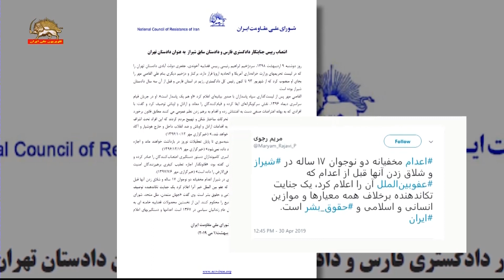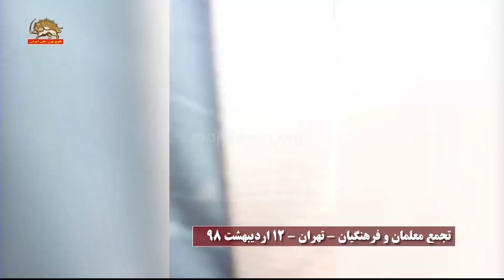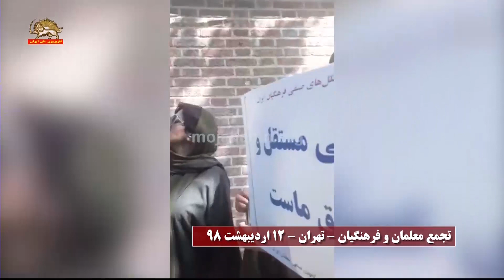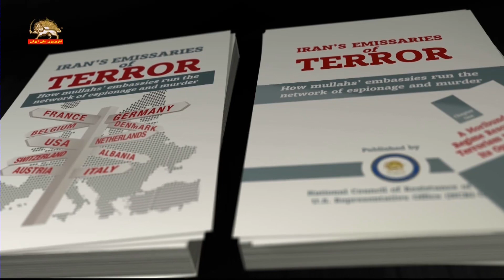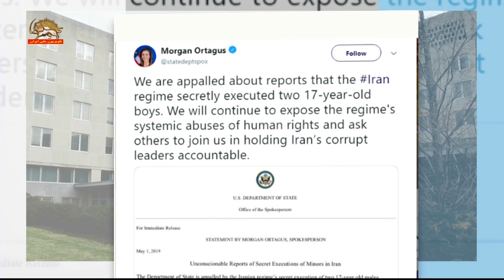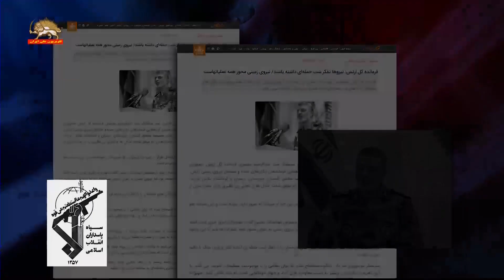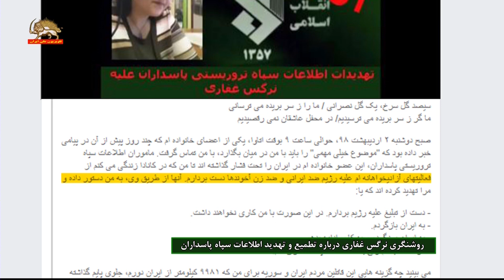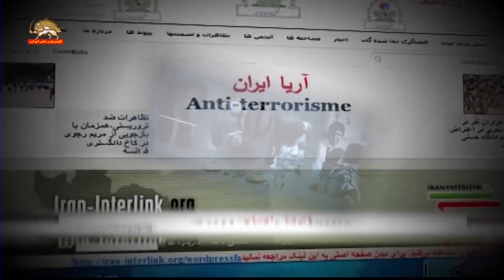مشروح اخبار ایران و جهان – ۱۲ اردیبهشت ۱۳۹۸